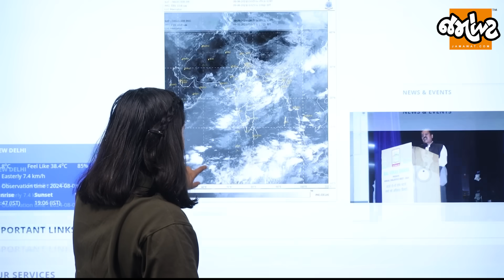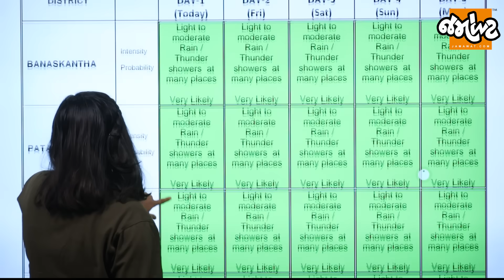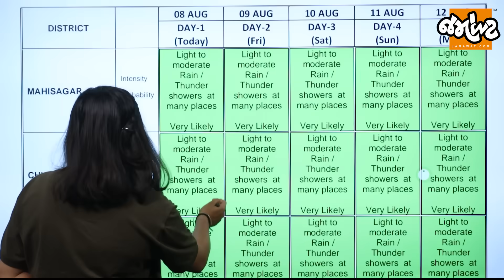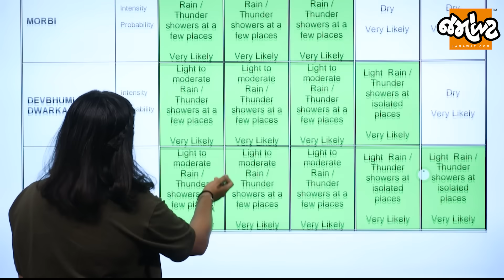Weather Analysis| Gujaratમાં વરસાદ ગાયબ નવો રાઉન્ડ ક્યારે આવે છે? Paresh Goswamiની આગાહી શું કહે છે?